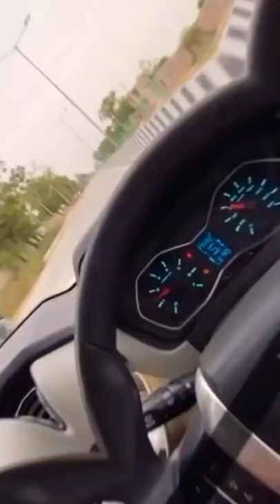shorts, shorts video, shorts beta, shorts song, shorts tamil, shorts youtube, shorts food, shorts ff